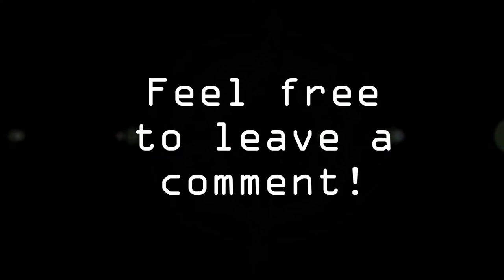Wharf Rats Run 2 | 95 points | FLL Hydrodynamics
This is our 2nd run.

It scores 95 points in 45 seconds. It scores pipe retrieval, pipe repair,  water management, a manhole cover, and the tripod